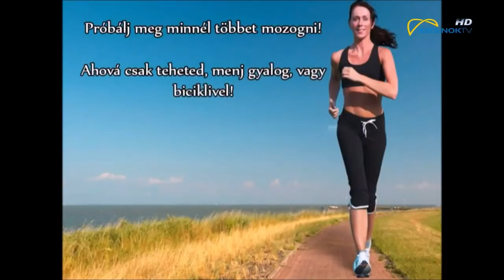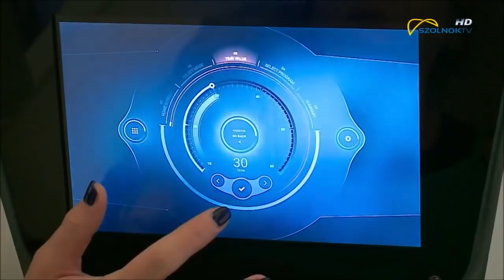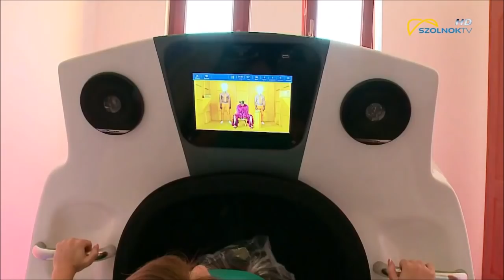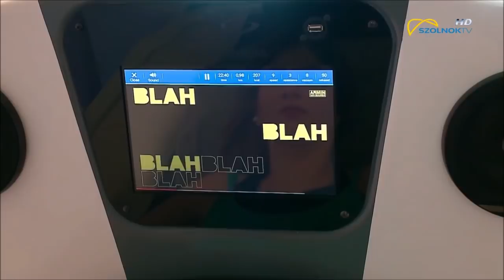IShape Szolnok,Dominó Ház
Zsírégetés, alakformálás: Infrashape horizontál ,bőrfeszesítés ,zsírégetés.Szolnokon a Dominó Házban